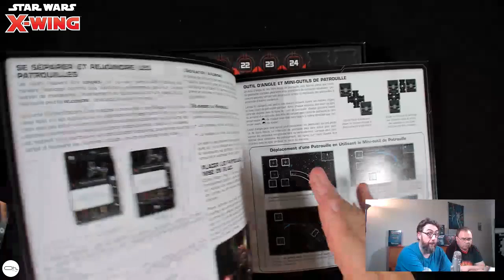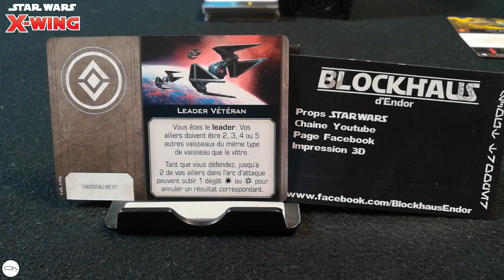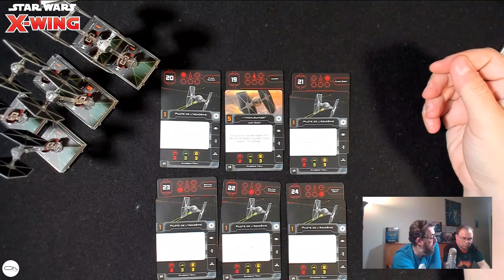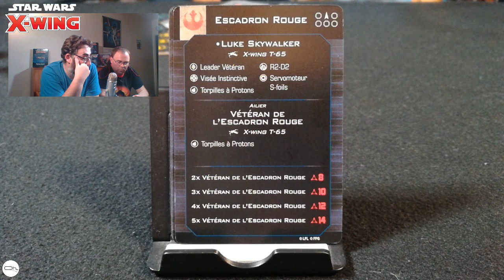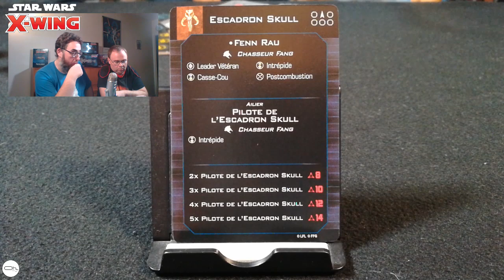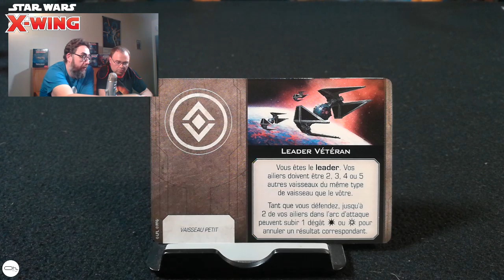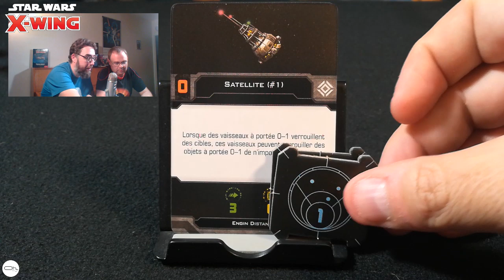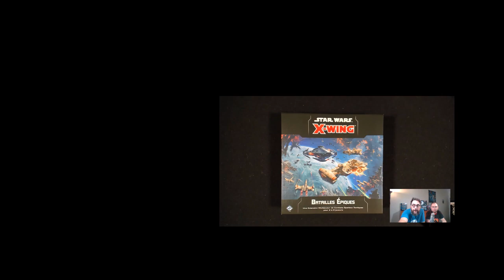Unboxing de Star Wars X-WING EPIC BATTLE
Invité chez Kévin, on vous fait un unboxing de X-Wing 2.0 - Batailles Épiques avec la présentation complète des cartes.
Merci à FFG et Asmodée pour l'envoi du jeu et de ses extensions.